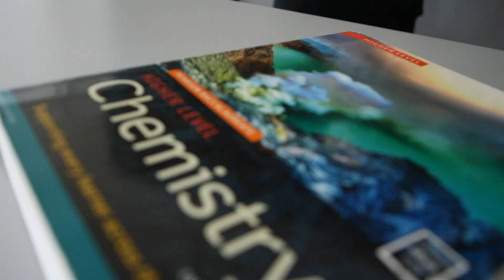Wejdź do Jedynki! Wirtualny spacer po naszej szkole!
Zapraszamy na oficjalną stronę szkoły i social media Samorządu Szkolnego (SUILO)